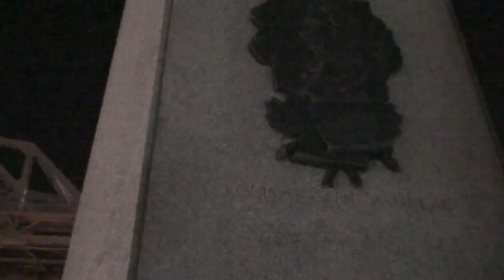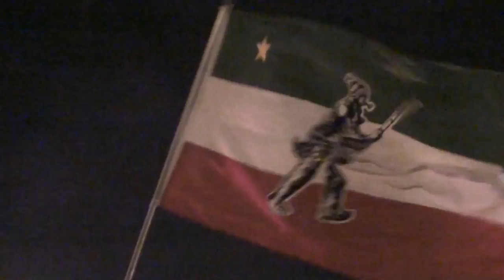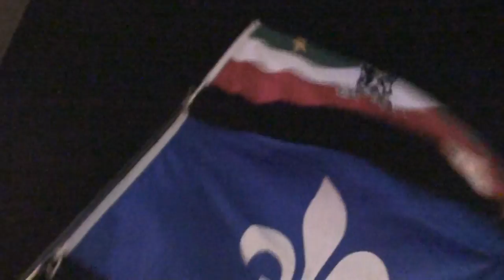Marche des Flambeaux Commémoration des Patriotes 2015-02-15 2/3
Mouvement progressiste pour l'Indépendance du Québec

Présentation de Dominique ici